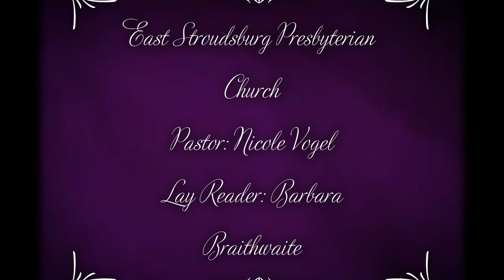Worship Service- August 4th, 2019